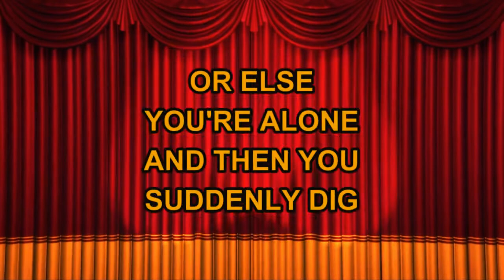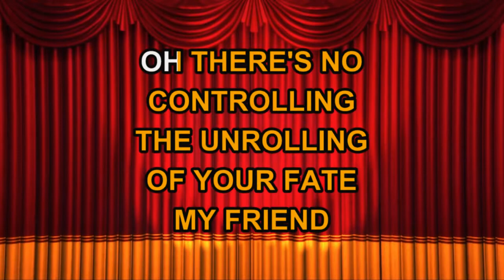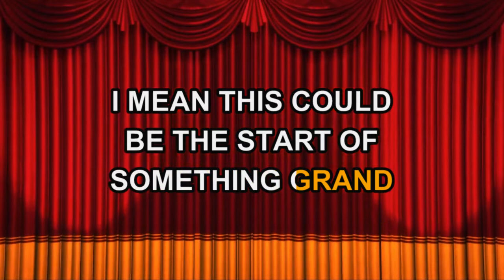Bobby Darin - This Could Be The Start Of Something Big (Karaoke)